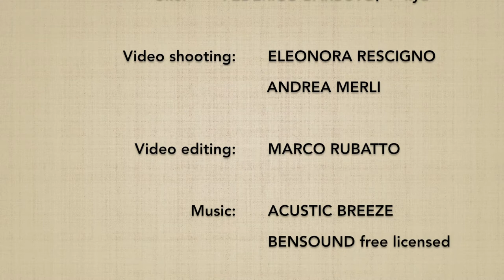Shomenuchi SHIHONAGE (ura) - Marco Rubatto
Forma di base (kihon) e fluida (ki no nagare) di "fendente frontale e proiezione nelle quattro direzioni" (shomenuchi shihonage), forma posteriore (ura)

Basic form (kihon) and fluid form (ki no nagare) of "front strike and 4 directions throw" (shomenuchi shihonage), backward form (ura)